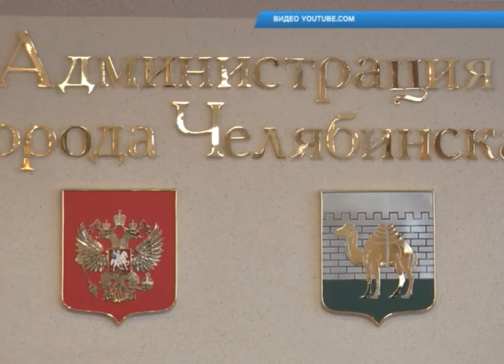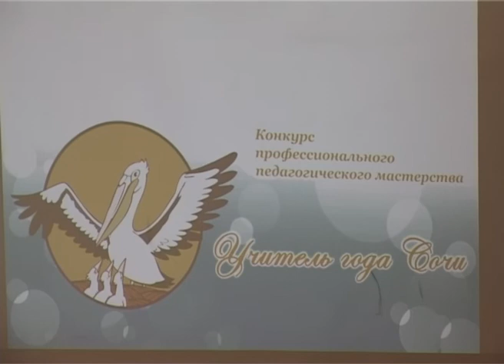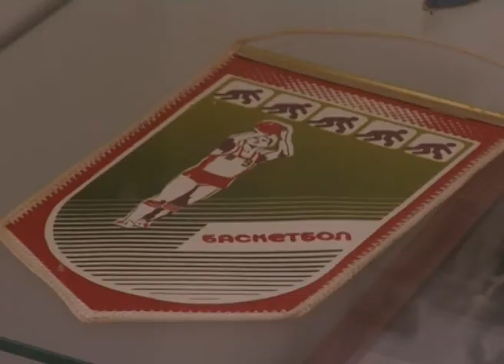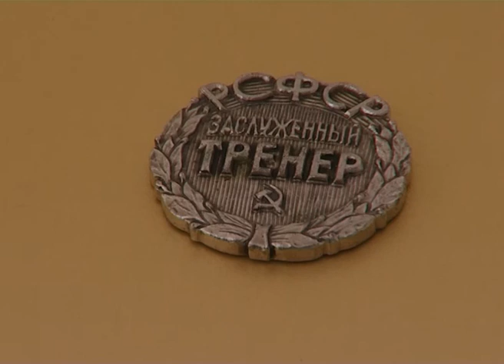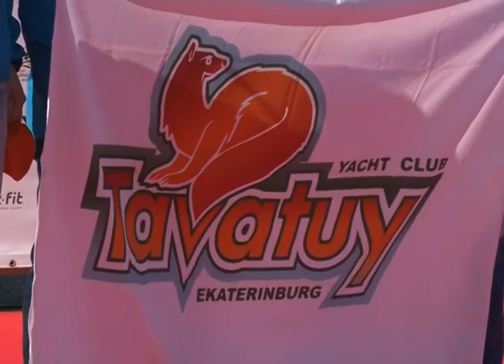Новости Сочи (Эфкате Рен ТВ REN TV) Выпуск от 24.03.2017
Главные темы выпуска:
В Сочи приступили к масштабному ремонту дорог. Из краевого бюджета на эти цели выделено 580 миллионов рублей.
Новые чартеры и отдых по прошлогодним ценам. Соглашение о дружбе и сотрудничестве подписали главы Сочи, Уфы и Челябинска.
В Сочи сокращается количество стихийных свалок. Первый замглавы города Мугдин Чермит оценил обстановку с воздуха.
В Сочи собрались лучшие яхтсмены страны. На курорте дан старт новому сезону Национальной парусной Лиги.
Сочи. Новости.
Телеканал Эфкате.